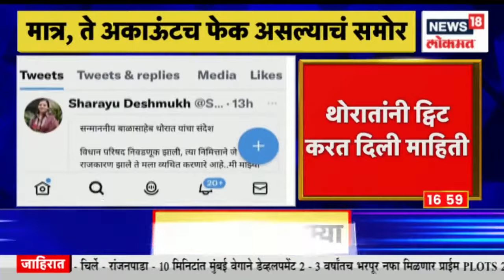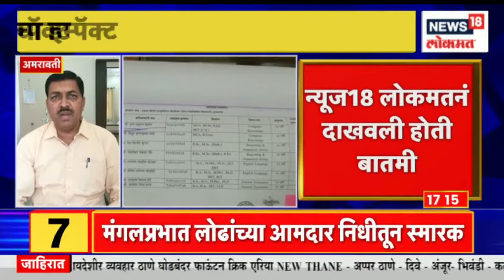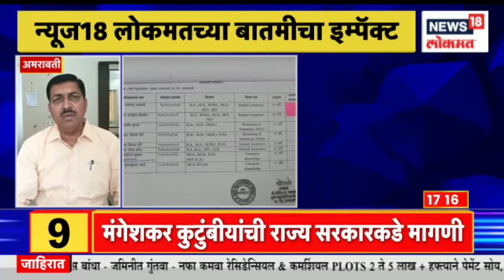Sandhyakalchya Batmya @5PM | अहमदनगरमध्ये राहीबाईंचा एल्गार | Marathi News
The budget session of Parliament is today. Today is Lata Mangeshkar's death anniversary. Shiv Sena youth leader Aditya Thackeray on his visit to Nashik, Shiv Samvad Yatra will resume from today. Some Congress corporators from Thane will meet Chief Minister Eknath Shinde. Balasaheb's Shiv Sena Shakti will be demonstrated in Shiv Sena's Bali Fort in Worli.

संसदेचं अर्थसंकल्पीय अधिवेशन आज आहे. आज लता मंगेशकर पुण्यतिथी आहे.  शिवसेना युवा नेते आदित्य ठाकरे नाशिक दौऱ्यावर , आज पासून शिव संवाद यात्रा पुन्हा सुरु.ठाण्यातील काँग्रेसचे काही नगरसेवक मुख्यमंत्री एकनाथ शिंदेंना भेटणार.शिवसेनेच्या बाली किल्ल्यात वरळीत बाळासाहेबांच्या शिवसेना शक्ती प्रदर्शन करणार.

n18oc_news